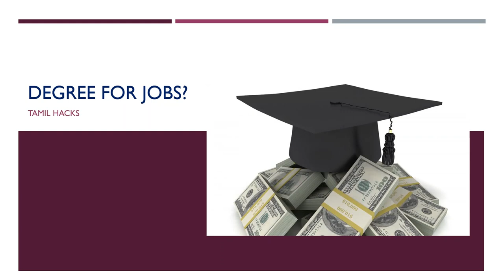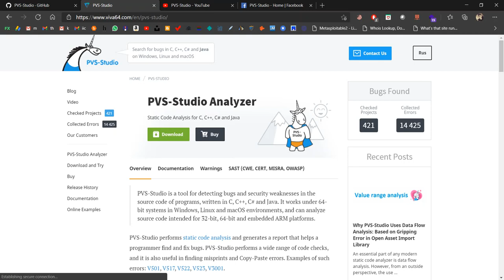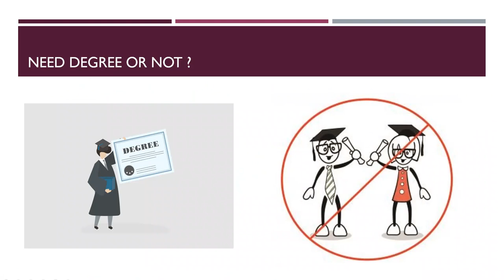Is Degree needed for Jobs? | Myths | Which Degree is good? | High Paid Jobs | Tamil Hacks